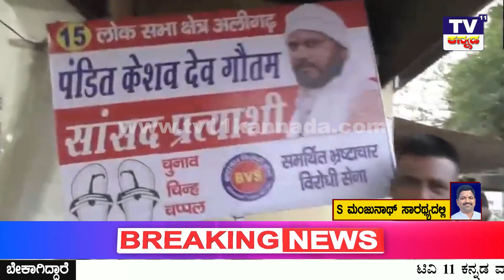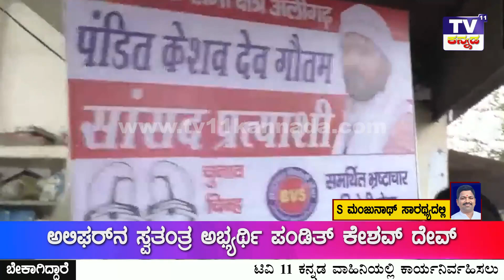Campaigning by wearing sandals necklaces | ಚಪ್ಪಲಿ ಹಾರ ಹಾಕಿಕೊಂಡು ಮತಪ್ರಚಾರ | TV11 Kannada News | UP